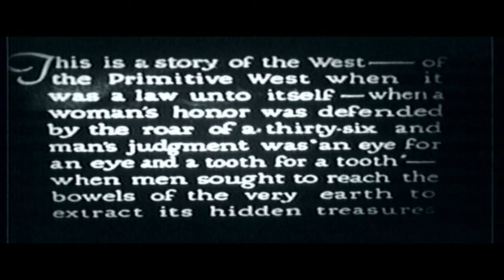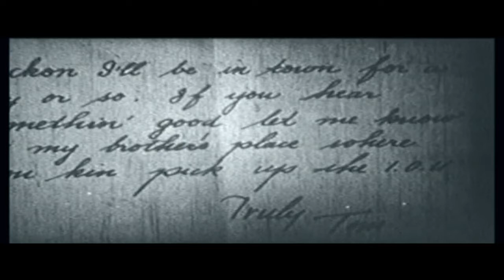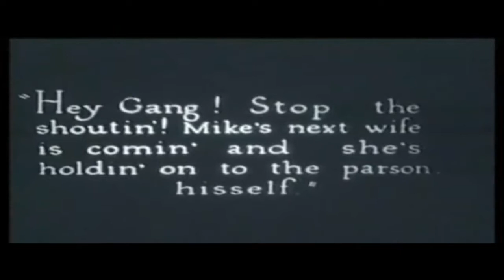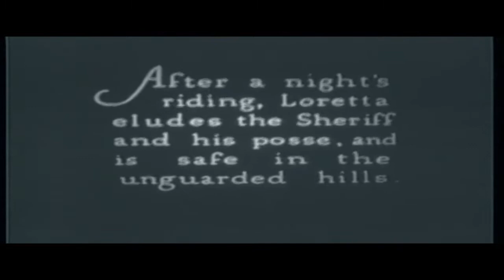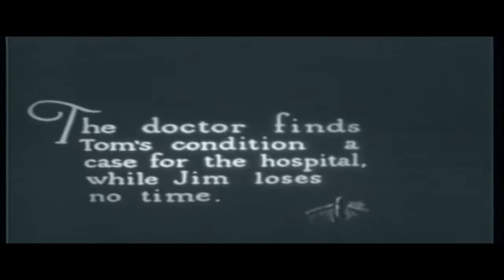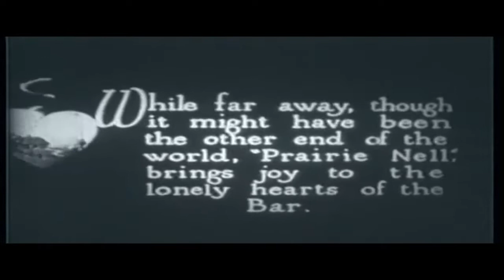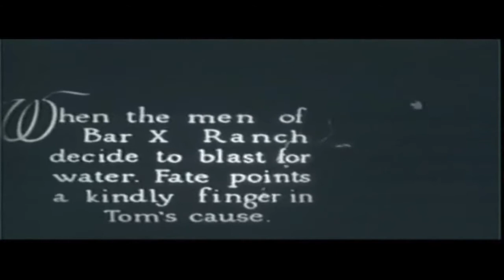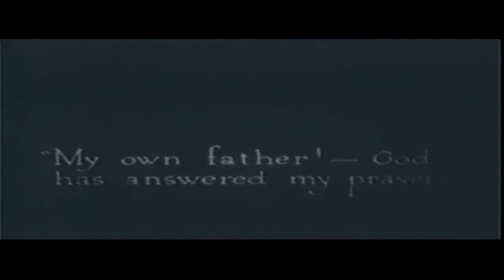TOM MIX IN..."A CHILD OF THE PRAIRIE''". A REAL SILENT FILM,. PRODUCED 1915....